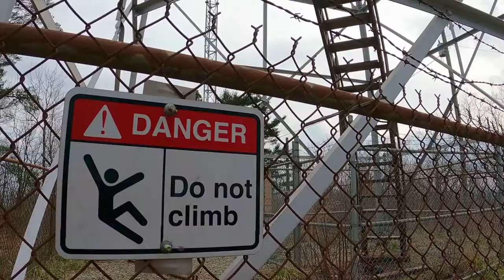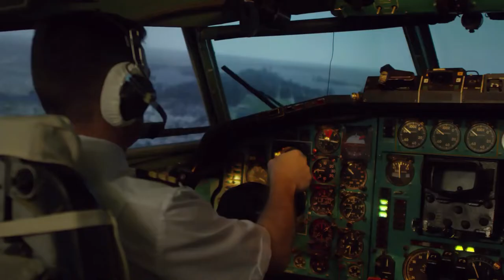$20,000 a time for changing a bulb! | World's Tallest Tower | Kevin Schmidth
Kevin Schmidt works 1 day every 6 months and earns $20,000 a time for changing a bulb! You can ask, What is so special about that? You can wonder, 20,000 dollars for just changing the bulb in the tower?